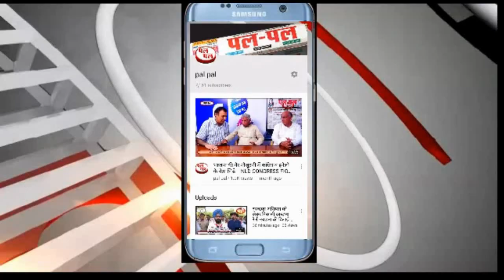डेरा चीफ# को एक दिन के लिए जेल से निकला बाहर मुख्यमंत्री खट्टर# इस पर क्या बोले